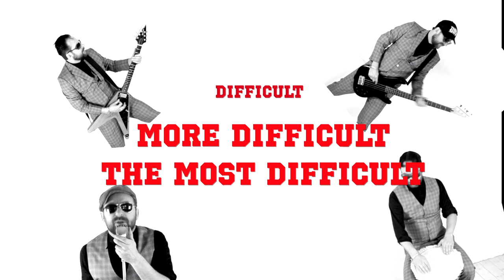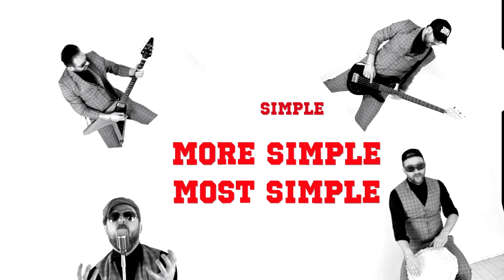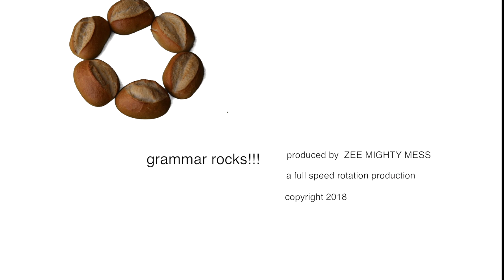big bigger biggest - comparative & superlative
The comparative compares the differences...The superlative describes the limit.